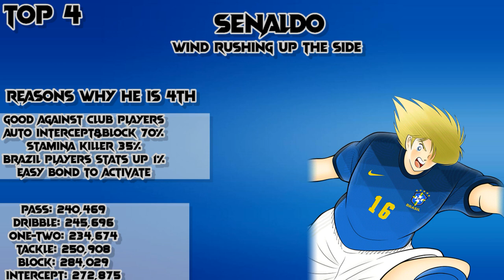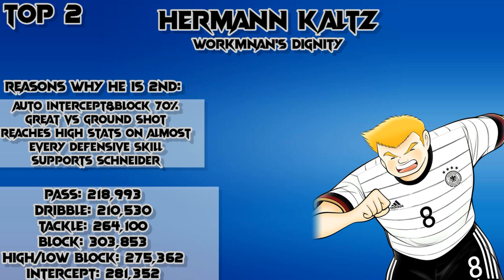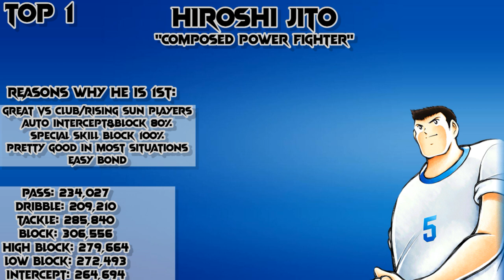Captain Tsubasa Dream Team - Top 5 DF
Monthly coupon with 1 of 25 euro less coupon for 200 db and 1 of 2.5 euro for monthly pass

Weekly coupon with 1 of 15 euro less coupon for 200 db and 1 of 0.2 euro coupon

→ Long Term promo of AppGallery : VIP benefit up to €1620 every month , Loyalty reward up to €300 every month

1) Use either an emulator or Android phones.

2) Link your account to Facebook or email

4) Create an account in AppGallery , make sure set your account in Italy so that you can join the campaign.

5) Delete the game downloaded from other platform and re-download it from AppGallery